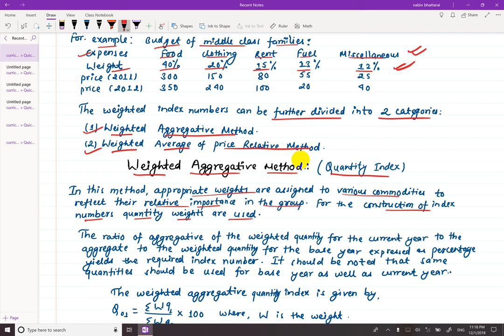How to Construct Quantity Index Number by Paasche's Method